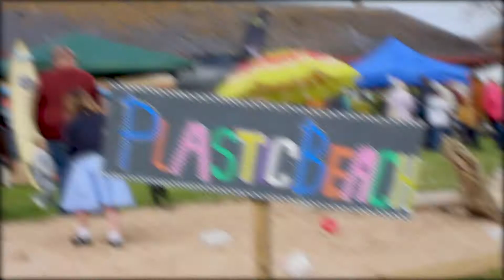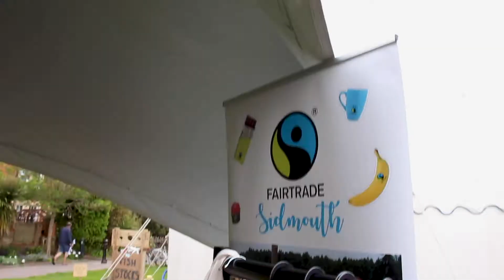Sidmouth Sea Festival 2020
Sidmouth Sea Fest 2019 a coastal celebration.